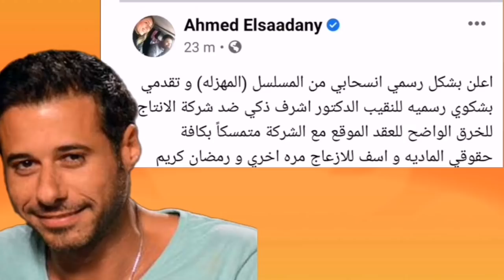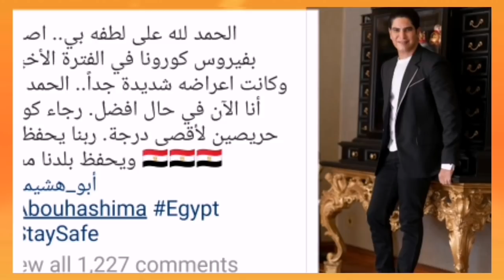إفترى وخناقةأيتن عامروريهام حجاج وتراشق بالالفاظ بأول يوم برمضان وخلاف زينةوأحمدالسعدنى يهددمش هسكت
كعادتها تحظى مسلسلات شهر رمضان بنسبة مشاهدة عالية ويصبح الجمهور في حالة تربص لكل ما تشهده بالحلقات انطلاقا من التتر وحتى مشهد النهاية، وهو ما حدث مع مسلسل "كله بالحب" بطولة زينة وأحمد السعدني الذي عرضت أولى حلقاته مع انطلاق موسم دراما رمضان.
وأثار ظهور اسم الفنانة زينة 4 مرات على تتر المقدمة جدلا واسعا وسخرية من أن اسم مسلسلها ينطبق على كثرة ظهور اسمها على التتر، وظهر اسم زينة في البداية بمفردها ثم إلى جانب أحمد السعدني وبعدها إلى جانب صابرين ومجددا بمفردها.
في إطار درمي اجتماعي تدور أحداث المسلسل، حول العلاقات الأسرية والزوجية، وذلك حيث تنشأ خلافات بين زوجين، تؤدي إلى ترك الزوج المنزل ورفضه لفكرة الطلاق.
اعلن الفنان أحمد السعدني انسحابه رسميا من مسلسل كله بالحب ، مؤكدا انه سيتقدم بشكوى الي النقيب الدكتور أشرف ذكى ضد شركة الانتاج لما وصفه "بالخرق الواضح" للعقد الذي وقعه مع الشركة مؤكدا تمسكه بكافة حقوقه المادى
هاجم الفنان مصطفى درويش، الفنانة زينة، بسبب تصدر اسمها 3 مرات على تتر العمل وتدخلها في جميع شؤون المسلسل.
وكتبت درويش فى منشور عبر حسابه على "فيس بوك": "هو فيه شركة تحط اسم ممثلة ونجمة عمل 3 مرات على التتر وتيجي على باقي نجوم العمل".
هو في شركة تحط اسم ممثله ونجمه عمل ٤ مرات على التيتر وتفشخ باقي نجوم العمل ماكنتوش سمتوه كله بالحب كنت سموه كله بال زينه غلطه ندمان عليها فعلا وانا بعرف اخد حقي كويس وبطريقتي
وتابع: "ماكنتوش سميتوه كله بالحب، كنتو سموه كله بال زينة.. غلطة ندمان عليها فعلا وأنا بعرف آخد حقي كويس وبطريقتي".وكانت ايتن كتبت  عبر حسابها بموقع "تويتر" يوم السبت الماضي،  "ساعات الأدوار التانية بتبقى لا تقل أهمية عن الأدوار المتصدرة، المهم الاختيار الصح للدور، والأهم أنه يكون في العمل الصح ومع الناس الصح"
وفي اليوم التالي أعادت "أيتن" تغريد التدوينة نفسها عبر "تويتر"، وعلّقت: "عشان لو اشتغلت مع الناس الغلط هيشيلوا الدور
وأمس غردت بقولها: "سأخبر الله بكل شيء، ربنا أكيد عارف، طيب سأخبر الوسط بكل شيء، إيه ده الوسط برضه عارف، إذن سأخبر الجمهكشف زوج الفنانة المصرية ياسمين صبري، رجل الأعمال أحمد أبو هشيمة عن إصابته أخيراً بالعدوى الناتجة من فيروس كورونا المستجد. ولهذا نشر عبر حسابه الخاص في تطبيق الصور والفيديوهات "إنستغرام"، صورة له أرفقها بتعليق أوضح فيه حقيقة حالته الصحية حيث كتب: "الحمد لله على لطفه بي... أُصبت بفيروس كورونا في الفترة الأخيرة وكانت أعراضه شديدة جداً...".

ور والله المستعان".